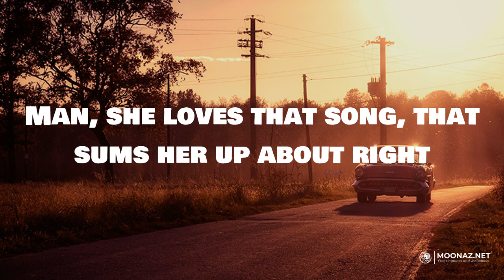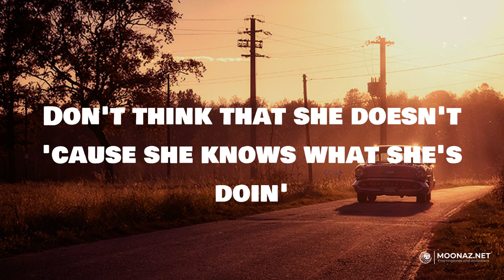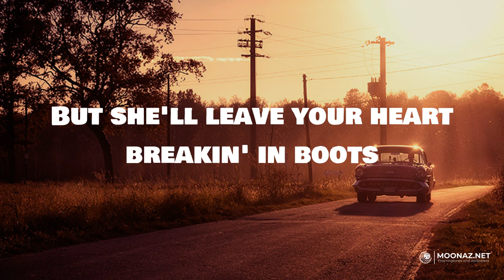Breakin' in Boots (Lyrics) - Matt Stell | Road Radio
Breakin' in Boots (Lyrics) - Matt Stell

🎤 Lyrics:
Don't ask her on a straight tequila night
Man, she loves that song, that sums her up about right
Try your hand, tip the band and that girl just might
Let you pull her close underneath those neon lights
She'll wreck more than Friday night
Don't think that she doesn't 'cause she knows what she's doin'
She'll burn you like the bourbon in the bottle she's shootin'
She's a cowboy killer, that's the cold-hard truth
You can try to love her
But she'll leave your heart breakin' in boots (your heart breakin' in boots)
You think you're the one to hold her and come out alive
Well, I bet the snakeskin on your soles
Your heart will pay the price
You can see it in her eyes
But she'll leave your heart breakin' in boots
Heart breakin' in boots (yeah)
She'll lean in like she means it
She'll let you pull her close
And then she'll leave you lonely
Don't ask me how I know
You can try to love her, you can try to love her